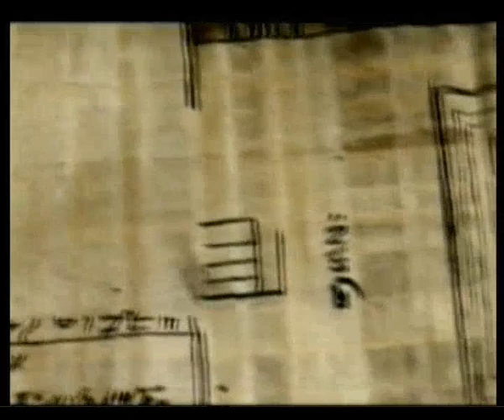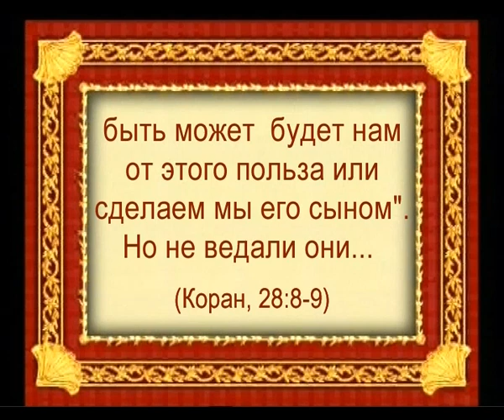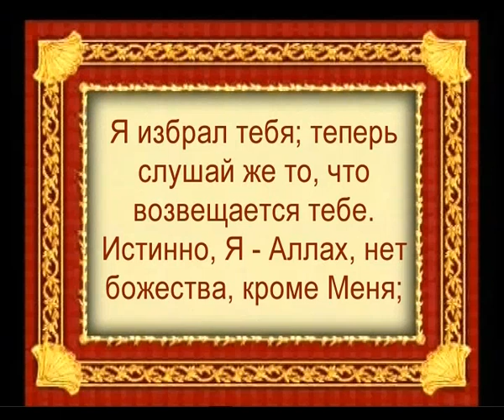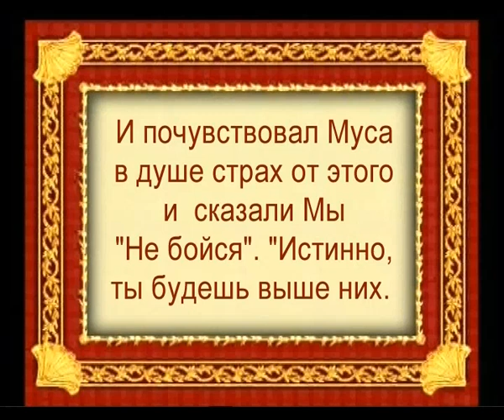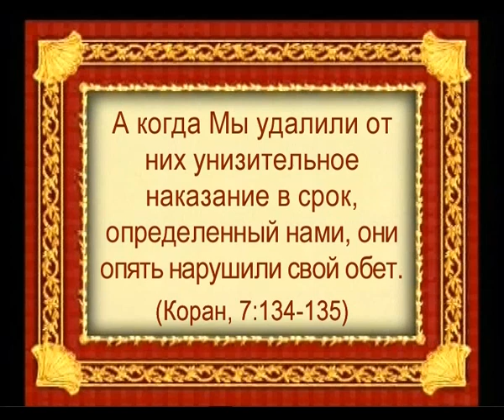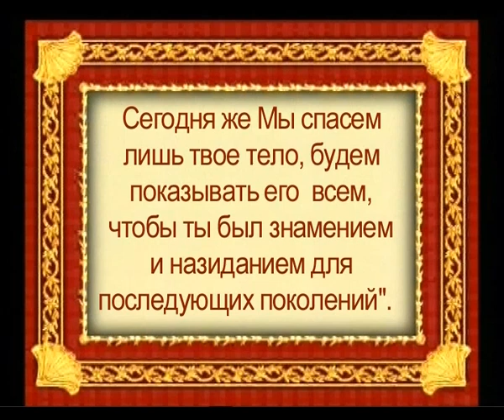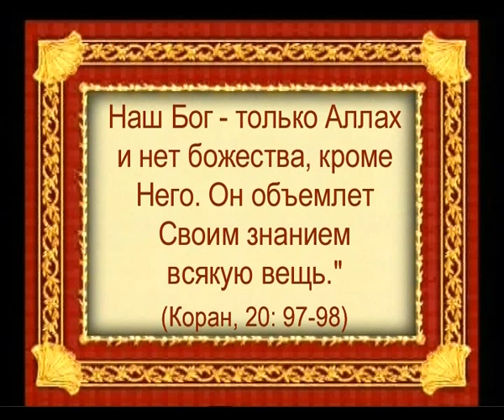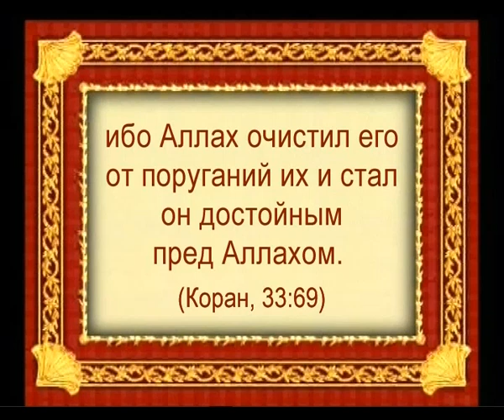ПРОРОК МУСА МОИСЕЙ , мир ему